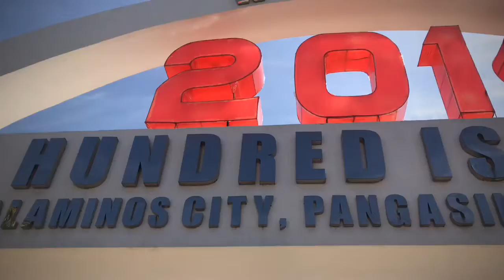Rimeratas @100 Islands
Family Travels